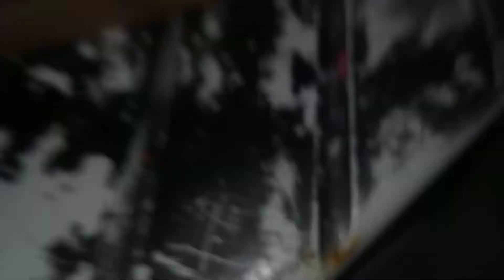Mator Seklangkong Bang Idrus Jatim || Beretta Mp900 Full Upgrade